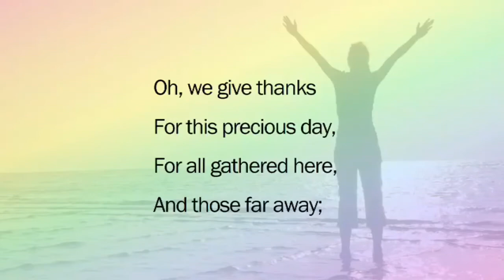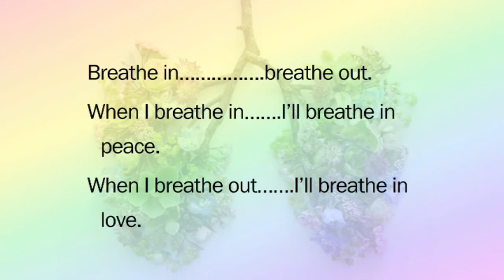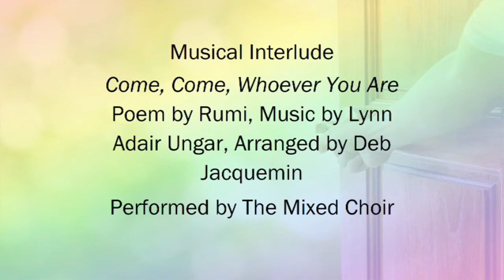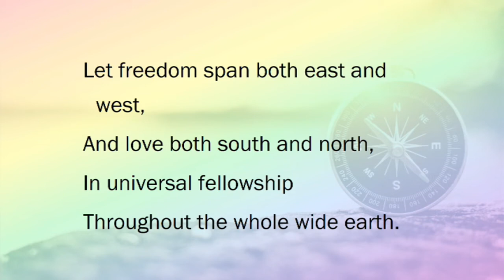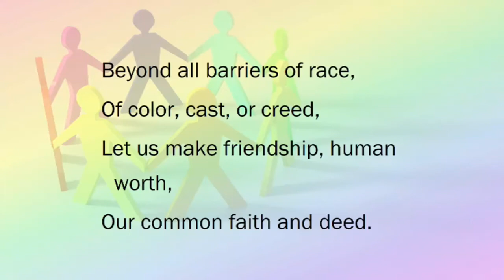Enduring the Ridiculous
Jalal ud-Din Rumi, born in the year 1207 and America’s favorite poet since 2007, will be our guide during this service. He will show us how to cope when people misunderstand and misrepresent what we say or write. We will also contemplate the outrage sparked by three books that appeared in the years 610, 1989, and 2019: the Qur’an, The Satanic Verses, and The Gadfly Papers.